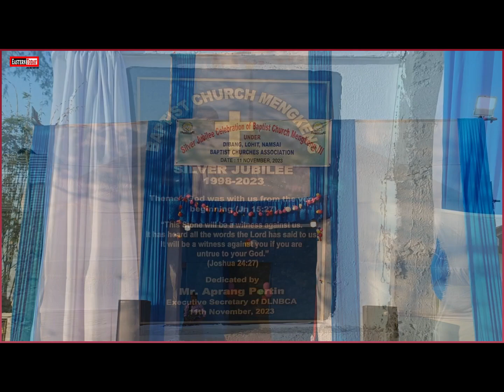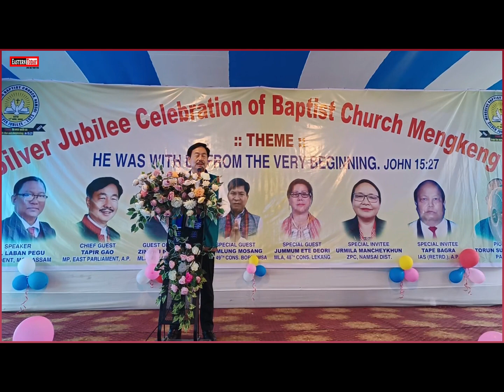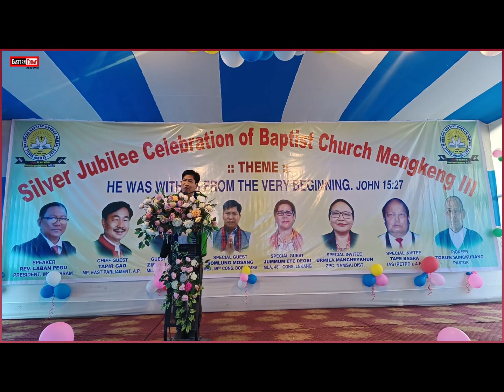Mengkeng III Baptist Church Celebrated its Silver Jubilee celebration in a grand way.